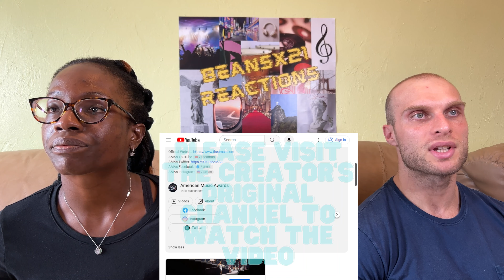REACTION TO Chaka Khan & Sheila E - Live Performance at AMAs 50th Anniversary | FIRST TIME WATCHING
REACTION TO Chaka Khan & Sheila E - Live Performance at AMAs 50th Anniversary Special | FIRST TIME WATCHING

Today, we are reacting to Chaka Khan & Sheila E - Live Performance at AMAs 50th Anniversary Special. Check out our Youtube channel for more Filipino artist, such as EZ Mil reactions!